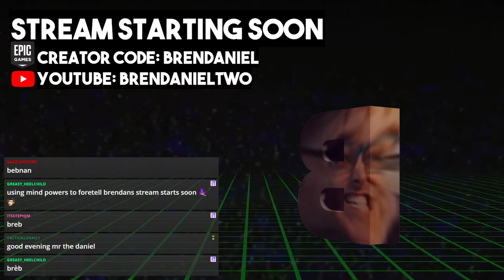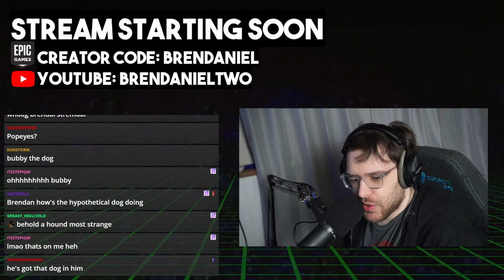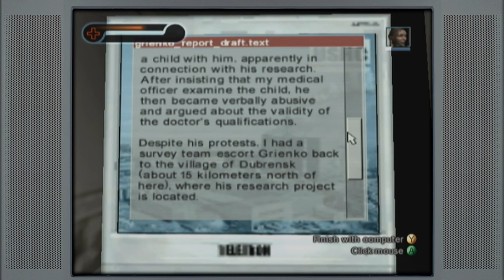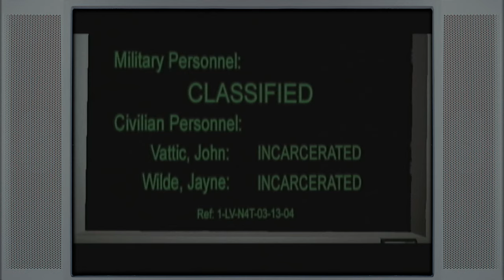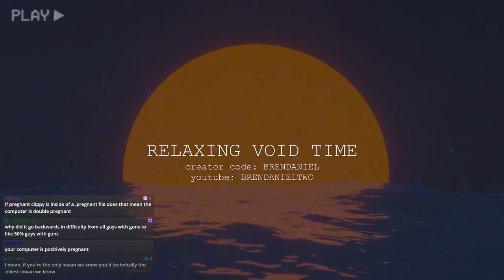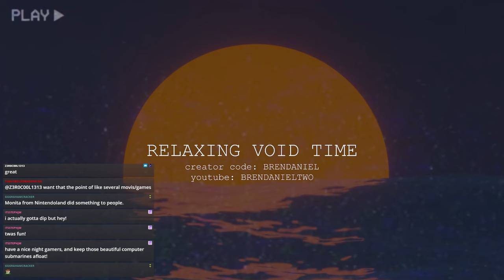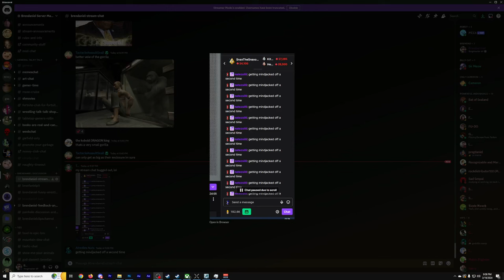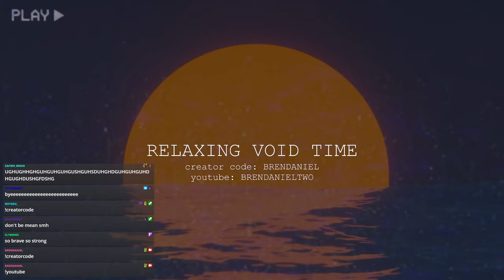Brendaniel - Second Sight